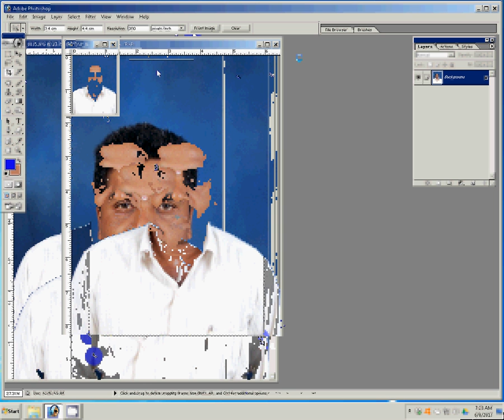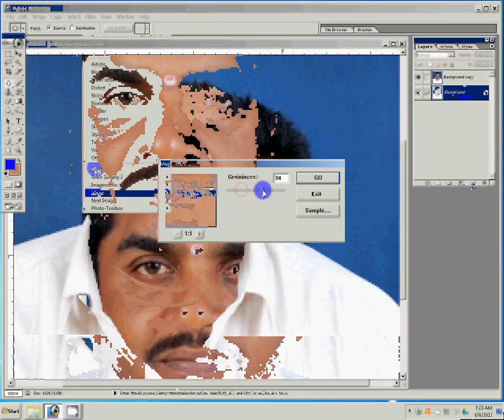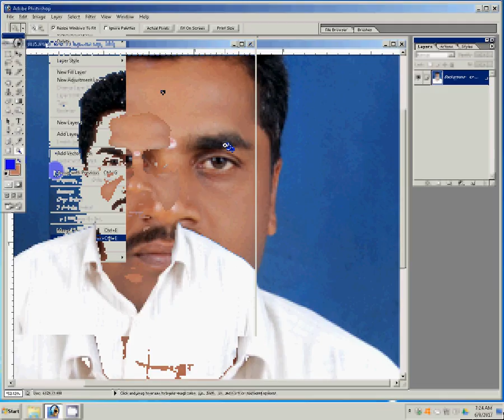How To Make Passport Photos in easy way using photoshop